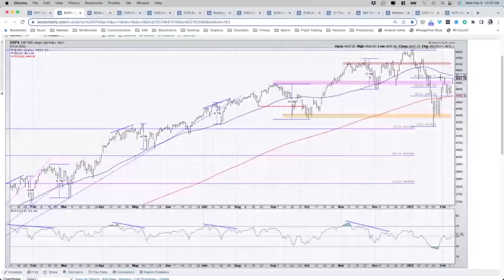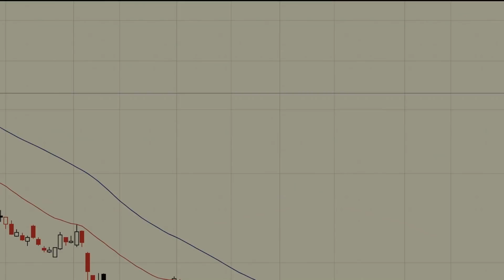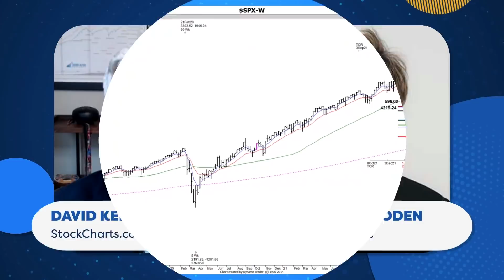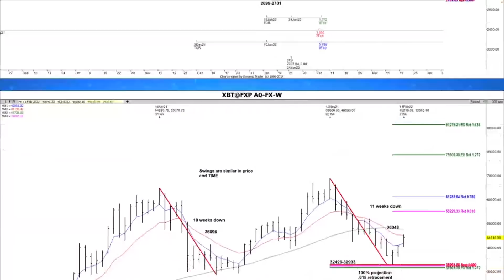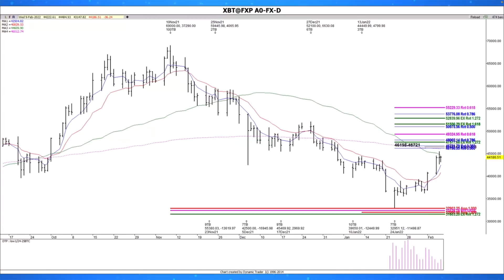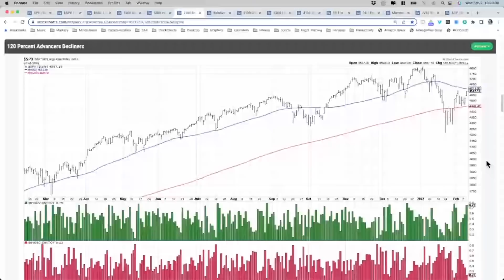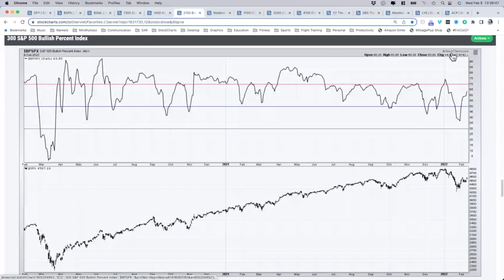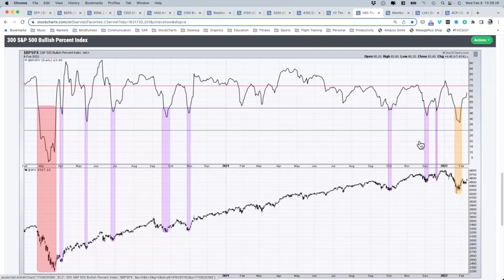S&P 500 Upside Objectives | David Keller, CMT | The Final Bar (02.09.22)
Guest Carolyn Boroden discusses the S&P 500 index and why a break above 4590 could clear the way to 4980.  Host David Keller, CMT breaks down the latest market breadth readings and shares one key group rotating into the accumulation phase.

00:00 - Intro
02:50 - Market Recap
13:17 - Carolyn Boroden
20:34 - Banking on Breadth: The Recent Evolution of Breadth
26:51 - 3 in 3: Bitcoin ($BTCUSD),  American Express (AXP), S&P Bullish Percent Index ($BPSPX)